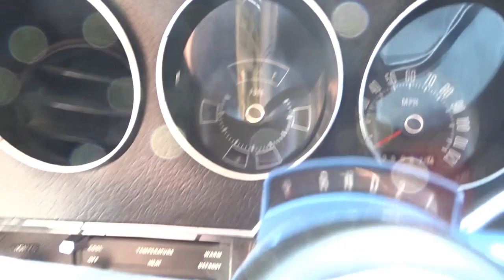1974 Ford Ranchero For Sale Gateway Classic Cars of Detroit Stock#1639DET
Gateway Classic Cars of Detroit is proud to offer this 1974 Ford Ranchero for sale.  1974 Ranchero's were a part of the sixth generation in the Ranchero family. With this generation came a larger, heavier design. The very prominent wide semi oval grille was a quick give away for identifying this generation. This 1974 Ford Ranchero is powered by the original numbers matching, newly rebuilt 302 CI V8 that is just roaring to go. Putting the power to the wheels from the 302 CI V8 is also the original numbers matching, newly rebuilt 3 speed automatic transmission followed by 3:55 Gear Ratio. This 1974 Ford Ranchero shows very nicely wearing a blue paint job and complimenting blue interior. This 1974 Ford Ranchero has received several upgrades including Edlebrock top end kit, Edlebrock Carb, front disc brakes, underside seal & paint, ceramic heads, New exhaust with chrome tips, and more!! Options on this 1974 Ford Ranchero include AM/FM radio, power brakes, power steering, seat belts, cloth interior, vinyl interior, radial tires, and aluminum/alloy wheels. To see 100+ HD pictures and video of this 1974 Ford Ranchero, please For more information or to schedule an appointment to view this vehicle in person, please call the Detroit showroom at or e-mail us directly at .